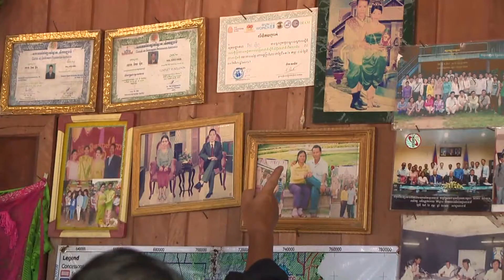DAP NEWS|Khmer news|28 07 2016|សម្ដេចតេជោ|អញ្ជើញពិនិត្យការដ្ឋានសាងសង់ទំនប់វារីអគ្គិសនីសេសានក្រោម២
សម្ដេចតេជោអញ្ជើញពិនិត្យការដ្ឋានសាងសង់ទំនប់វារីអគ្គិសនីសេសានក្រោម២
សម្តេចតេជោ ហ៊ុន សែន នាយករដ្ឋមន្រ្តីនៃព្រះរាជាណា ចក្រកម្ពុជា នៅថ្ងៃទៅ២៧ខែកក្កដាឆ្នាំ២០១៦នេះបានអញ្ជើញទៅពិនិត្យមើលការដ្ឋានសាងសង់ទំនប់វារីអគ្គិសនីសេសានក្រោម២ ស្ថិតនៅស្រុកសេសាន ខេត្តស្ទឹងត្រែងដែលកំពុង សាងសង់យ៉ាងមមារញឹក។